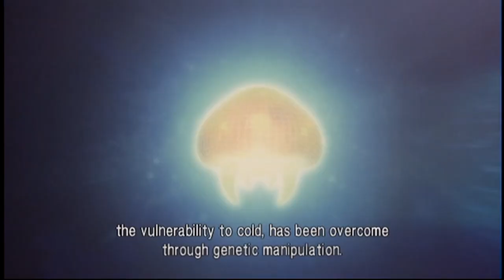METROID OTHER M w/ UDJ & TheNSCL - Episode 10 - The Sacrifice Play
We've got questions that need immediate answers. Where is Adam? And why are they making Metroids again?! And where has anyone been this whole time?!?